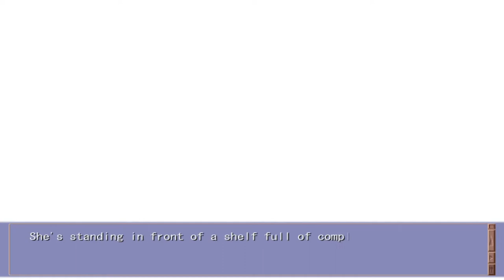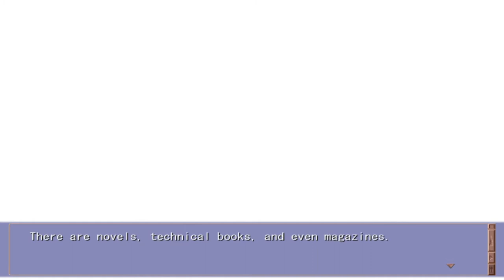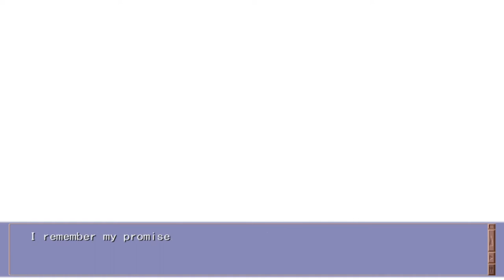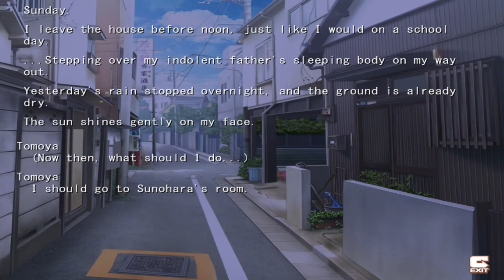CLANNAD Blind Livestream Part 95: A pun time with Kotomi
Is Kotomi weird? Yes.
Does she lack social skills? Yes.
Is she a grand pun master of wordplay? YES.